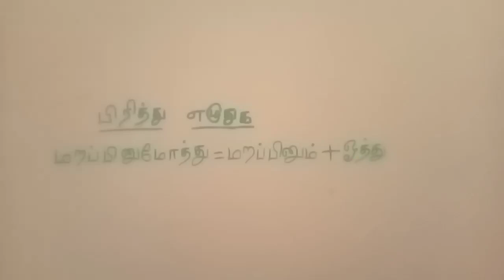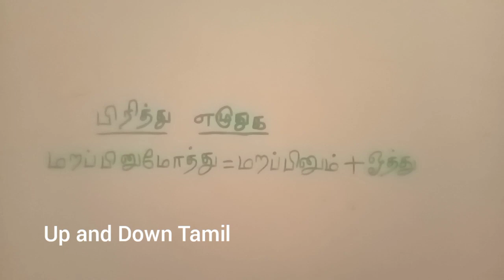மறப்பினுமோத்து = மறப்பினும் + ஓத்து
We learn

பிரித்து எழுதுக

மறப்பினுமோத்து